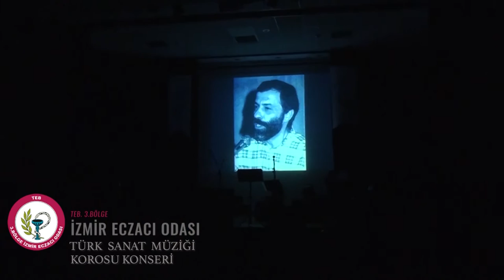3 BÖLGE ECZACILAR ODASI TÜRK SANAT MÜZİĞİ KONSERİ*2021 RÖPORTAJ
3 BÖLGE ECZACILAR ODASI TÜRK SANAT MÜZİĞİ KOROSU''Edak Eczacı Kooperatifi kurucularından ve odamız önceki dönem başkanlarından ECZ.NUR IŞIK BOYACIGİLLER'İ anısına düzenlenen ''ŞARKILARDA ÇİÇEKLER'' konseri Şef Engin KARADAĞ yönetimindeki saz sanatçıları ve koro izleyenlere harika bir gece yaşattılar.Gecenin sunuculuğunu Ecz.Müge  ERDAĞ yaptı.Gecenin açılış konuşmasını 3.Bölge Eczacılar Odası Başkanı Tuncay SAYILKAN ,TEK VE İSKOOP  BAŞKANI Ecz.Sait YÜCEL,BEK Yön.Kur.Bşk.Recep GÖRMEZ yaptı.
MULTİVİZYON VE AFİŞ:TAYLAN EREN
FOTOĞRAF:AYŞEGÜL YİRMİBEŞ
KAMERA VE KURGU:GÖKALP YİRMİBEŞ